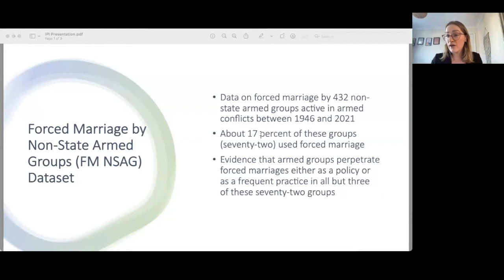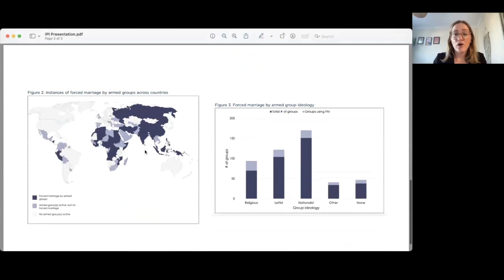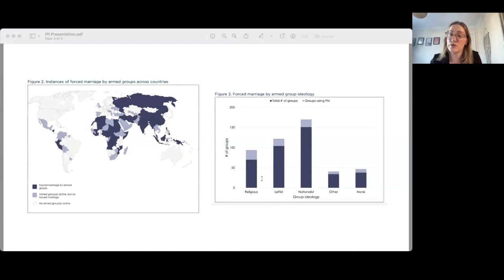Forced Marriage in Armed Conflict: Research, Policy Implications, and Local Perspectives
On April 19th, IPI together with UN Women cohosted a policy forum on “Forced Marriage in Armed Conflict: Research, Policy Implications, and Local Perspectives.” This event launched a novel dataset documenting the use of forced marriage by non-state armed groups and included a panel discussion on the forms and impacts of forced marriage. The conversation was moderated by IPI Director of Research and Head of the Center for Peace Operations Jenna Russo.